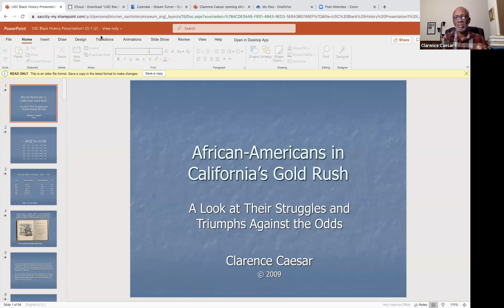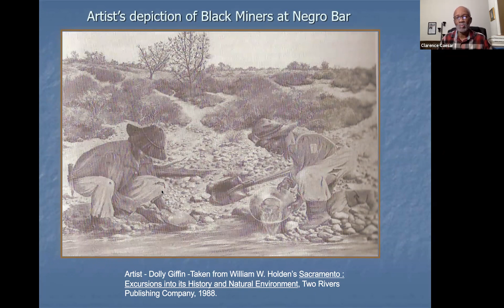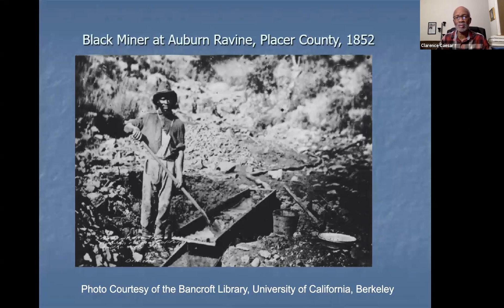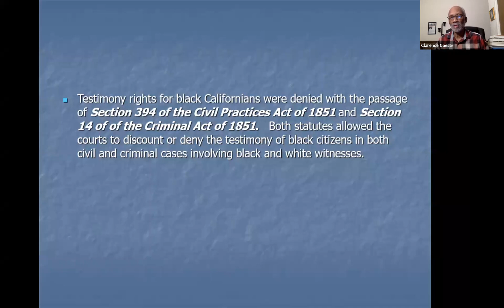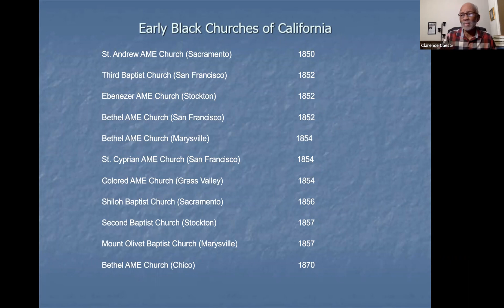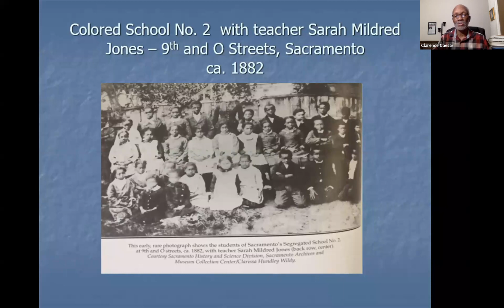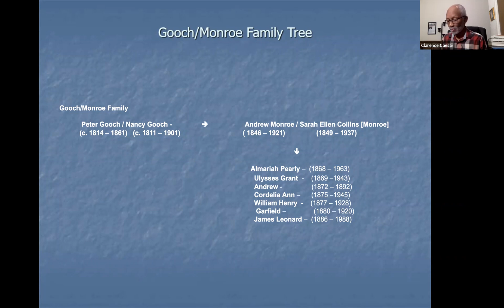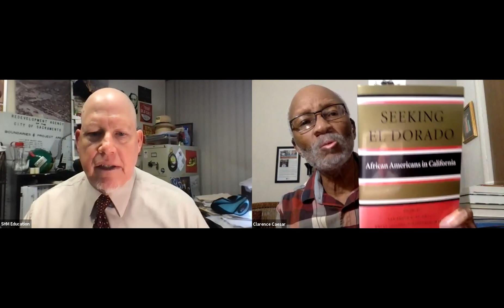To Be Black in 19th Century Sacramento - Conversation with Historian Clarence Caesar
This is a recording from Thursday, February 25th, of a discussion of history of African Americans in Sacramento, California from the Gold Rush era to the turn of the century.